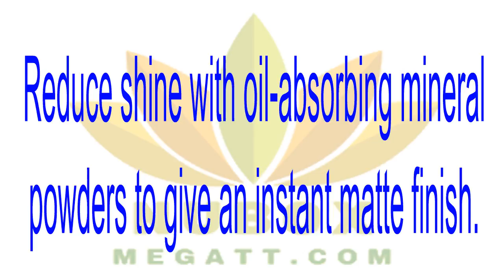👍Nu Health Beauty -Nu Skin PH BALANCE MATTEFYING TONER (COMBINATION TO OILY)❤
PH BALANCE MATTEFYING TONER (COMBINATION TO OILY)
Rich in polyphenols, powerful antioxidants that help soothe the skin, strawberry extract helps diminish the appearance of pores so skin appears refined and refreshed. Reduce shine with oil-absorbing mineral powders to give an instant matte finish.❤🌱❤